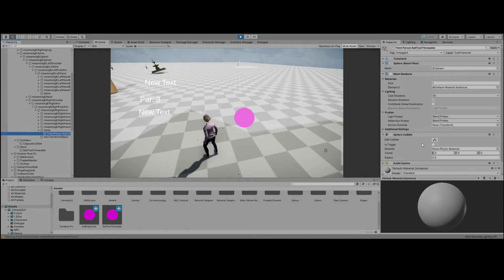Ball Won't Reequip